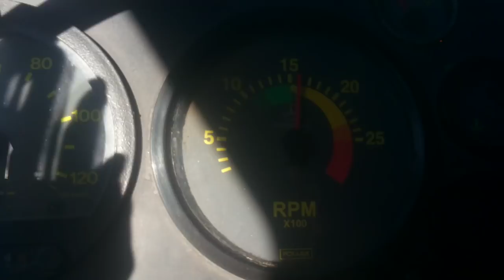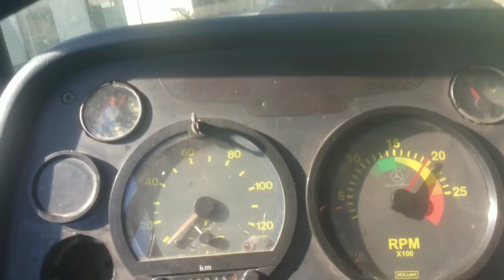Dicas subindo morro com carreta carregada Fatos do trecho